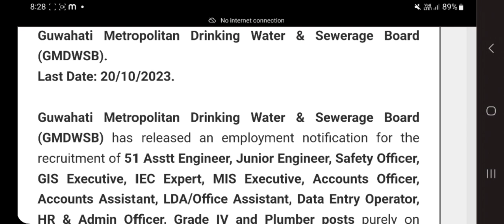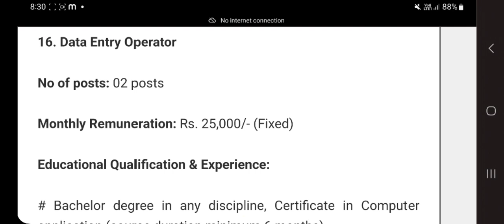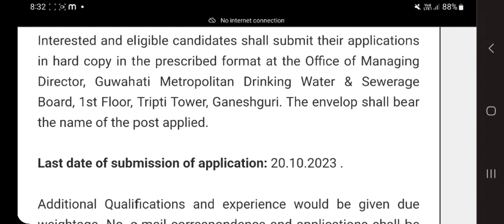আহিগ'ল Grade III & IV ৰ পদ | Assam Job news today| Assam Job Vacancy 2023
assam career
assam job